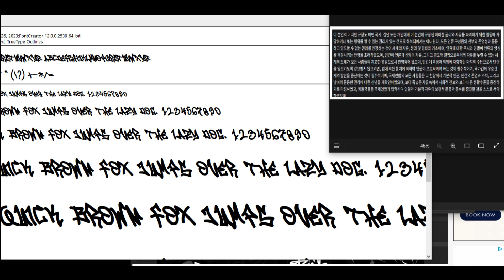True Islander Style 599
the myth of the cimaruta